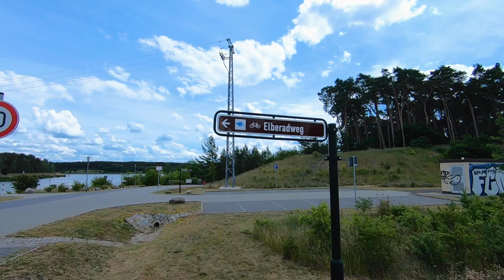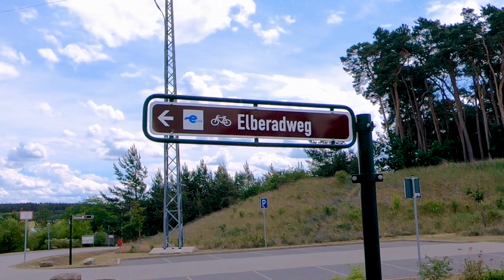Wir sind wieder unterwegs I Radreise auf dem Elberadweg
Es hat lange gedauert, aber wir waren endlich mal wieder unterwegs. Nachdem wir von unserer einjähigen Reise wieder zurück waren, mussten wir und erstmal wieder zu Hause eingewöhnen und hatten wegen Arbeit und Studium keine Zeit zum Radfahren. Aber dann ging es wieder los. Diesmal sind wir bei uns vor der Haustür gestartet und den Elberadweg flussaufwärts Richtung Dresden entlang gefahren.

Fine & Rebecca

Dir gefallen unsere Videos? Dann unterstütze unseren Kanal...

Unsere Lieblings-Ausrüstungsgegenstände für Radreisen:

Packtaschen:
► Hinterradtaschen Vaude Aqua Back 24l
► Vorderradtaschen Vaude Aqua Front 14l
► Lenkertasche Ortlieb Ultimate Six Classic
► Packsäcke Ortlieb wasserdichte Packsäcke 22 und 59 Liter

Camping-Equipment:
► Zelt Robens Pioneer 3EX
► Isomatte Frilufts Kalla 7,5 Double
► Kissen Frilufts Pacaya Pillow
► leichter + super bequemer Campingstuhl Helinox Chair One

Camping-Küche:
► Kocher Optimus Polaris Multifuel Kocher
► Faltschüsseln Sea to Summit X-Schüssel
► Faltbecher Sea to Summit X-Becher
► Faltbarer Kaffeefilter Sea to Summit X-Brews

Kulturbeutel:
► Duschbrocken (festes Shampoo + Duschgel in einem)
► Rasierhobel von Nobelisk

Technik:
► Unsere Kamera GoPro Hero 7 Black
► Unser Drohne "Maja", die DJI Mini 2
► Mikrofon Rode VideoMicro
► Mikrofon-Adapter für GoPro
► Anker Power Bank
► Anker Solar Panel

Sonstiges:
► Schuhüberzieher von Vaude
► Abus Faltschloss Bordo
► Abus Kettenschloss
► platzsparende Waschblätter zum Wäsche waschen
► kleine Luftpumpe